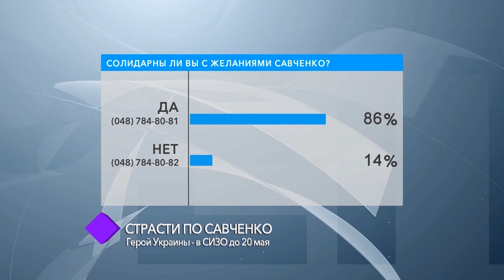Ток-шоу "Кворум". Страсти по Савченко (ч.1)